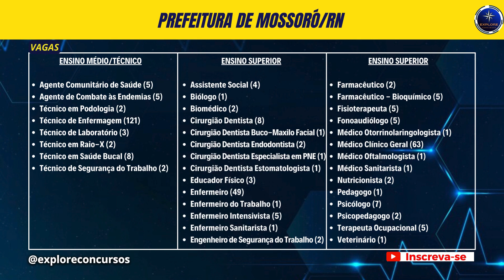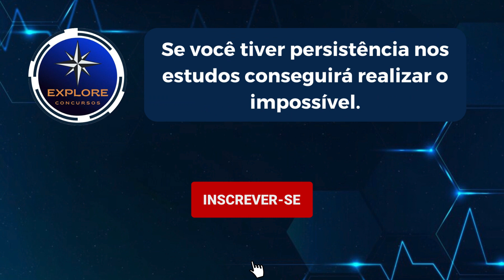🚨 PREFEITURA DE MOSSORÓ RN, concurso público com 330 vagas.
🚨 ATENÇÃO! Concurso público da Prefeitura de Mossoró, no estado do Rio Grande do Norte. O edital número 1 de 2024, foi publicado com 330 vagas. O concurso é destinado a candidatos com nível de ensino médio, técnico e superior. As Inscrições podem ser feitas pela internet no período de 2 de janeiro a 5 de fevereiro, no site da IDÊCAN.

🚨 APOSTILAS:

Básico para Concursos

Concursos Vunesp: 3.200 questões comentadas

Apostila Básico para Concursos

Redação infalível

Informática para Concursos

Treinando a Banca - CESPE/CEBRASPE: Questões sobre Noções de Direito Administrativo

Manual Completo de Informática para Concursos - 5ª Ed

Apostila de Atualidades para Concursos

Como Passar em Concursos Jurídicos - 4.000 Questões

Série Provas & Concursos - Matemática

🚨 ASSISTA TAMBÉM:

📢 AMAZONAS

📢 DISTRITO FEDERAL

📢 MINAS GERAIS

📢 PARÁ

📢 PARAÍBA

📢 SANTA CATARINA

📢 SÃO PAULO